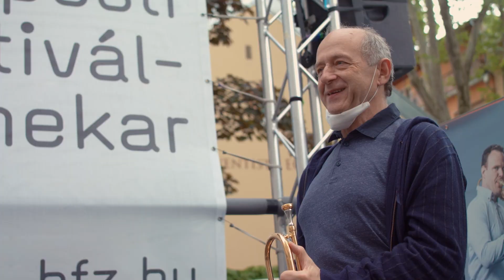BFO 40 – Tuned to Community